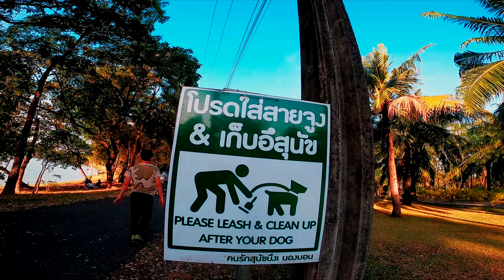ปลาอ้าปาก หมาเจอหมา คนพบคน ณ อ่างเก็บน้ำหนองบอน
จูงสุนัข เล่นกับสุนัข ให้อาหารปลา วิ่ง ปั่น รอบอ่างเก็บน้ำ พายเรือ เล่นเซิฟ